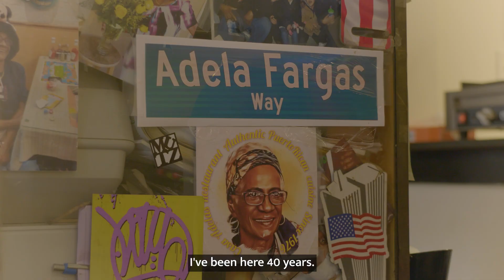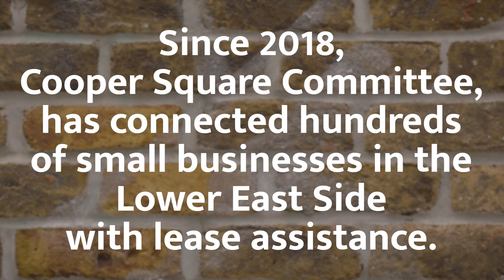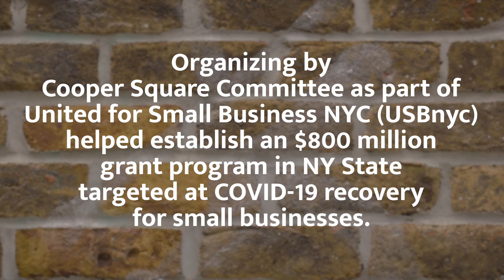CMOP Merchant Leader: Casa Adela Restaurant